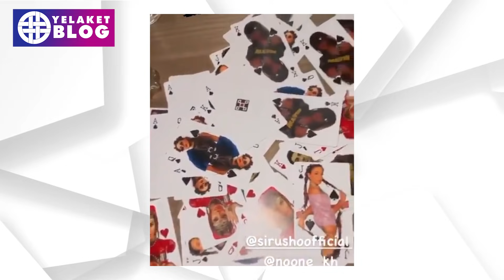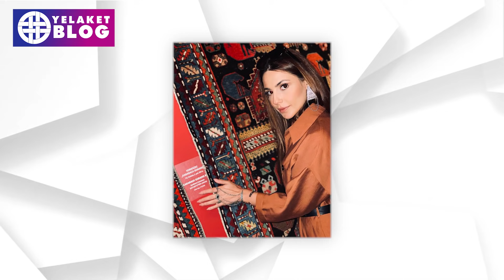Հետո ամուսնացա ու... Շքեղ մեքենաներ, շքեղ դղյակներ...Սիրուշո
Սիրուշոն օրերս ներկայացրել է իր նոր՝ «Body on Body» անվանումով տեսահոլովակը:  Երգչուհին դրան կից թողարկել է նաեւ ստեղծան մասին փոքր տեսանյութ: Սիրուշոն տեսանյութում խոսել է այն մասին, որ այս տեսահոլովակն ավելի շատ ներկայացնում է իր ապրումները:

Մանրամասն՝ տեսանյութում